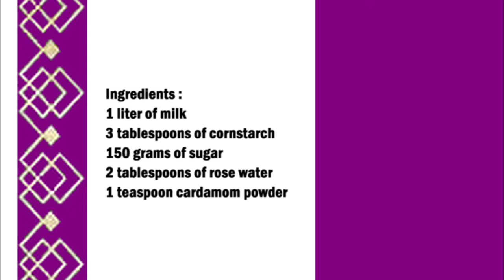Afghan milk pudding / 阿富汗牛奶布丁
English :
1 liter of milk
3 tablespoons of cornstarch
150 grams of sugar
2 tablespoons of rose water
1 teaspoon cardamom powder

Pour milk into a saucepan and add the sugar.
Let the milk get hot.
In the meantime, mix the cornstarch with a little milk and add to the milk in the saucepan and stir well.
Stir the pudding constantly.
As soon as the pudding has reached a thick consistency, you can take it off the stove.
Add the cardamom powder and rose water to the pudding and mix well.
Pour the pudding into a bowl and let it cool.
You can decorate the pudding before serving.

中文：
1升牛奶
3湯匙玉米澱粉
150克糖
2湯匙玫瑰水
1茶匙荳蔻粉

將牛奶倒入平底鍋中，加入糖。
讓牛奶變熱。
與此同時，將玉米澱粉與少許牛奶混合，加入平底鍋中的牛奶中，攪拌均勻。
不斷攪拌布丁。
一旦布丁達到濃稠的稠度，你就可以把它從爐子上拿下來。
在布丁中加入荳蔻粉和玫瑰水，攪拌均勻。
將布丁倒入碗中，讓它冷卻。
您可以在上菜前裝飾布丁。